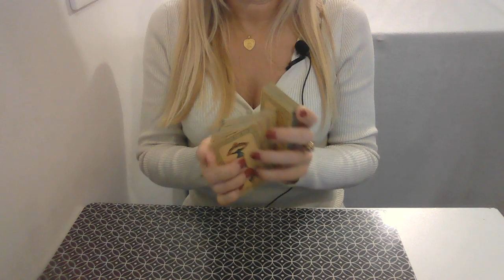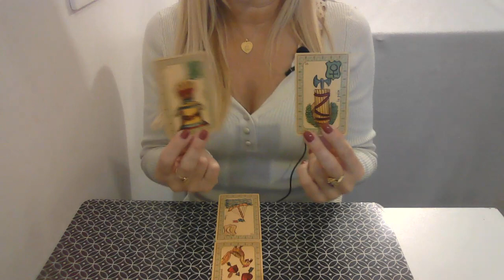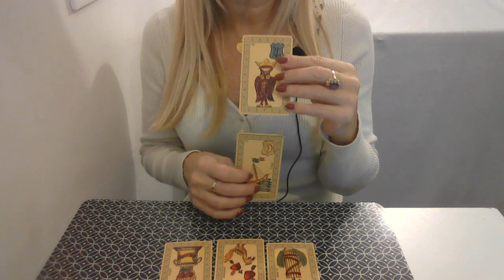VIERGE Guidance Novembre 2022 💫 Message du Belline par Catherine Renard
💫 Voici le tirage pour les Vierge, pour le mois de novembre 2022 !

Vous souhaitez regarder votre ascendant, signe lunaire ou votre vénus ? Voici les guidances pour chaque signe pour compléter votre mois :

L'équipe Astrocenter